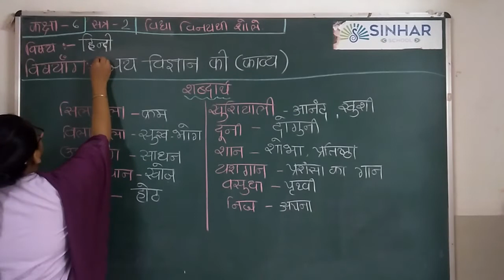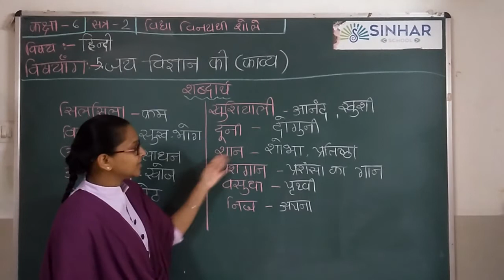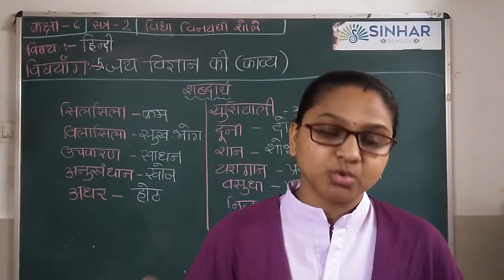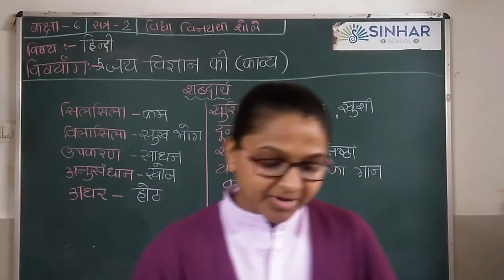SEM 2 STD 6 HINDI CH 5 JAY VIGYAN SABDARTH SAMJUTI , PATH SAMJUTI L 1